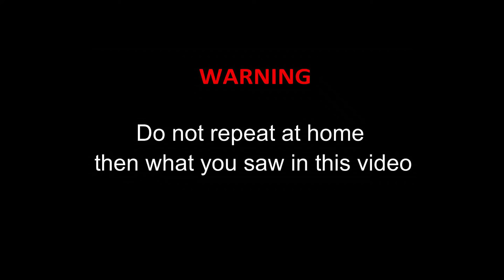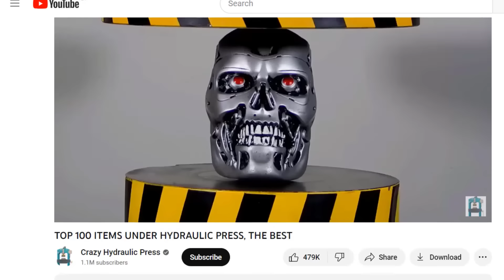HYDRAULIC PRESS VS KNIVES OF DIFFERENT COSTS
Let's test kitchen knives using a hydraulic press